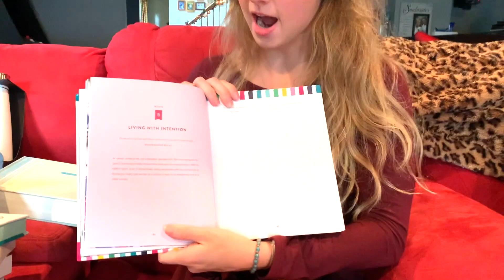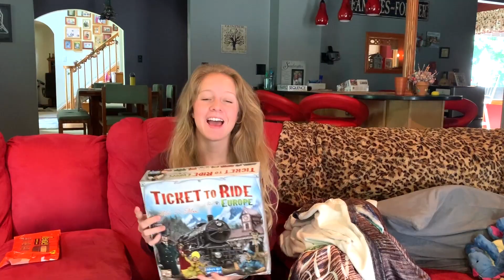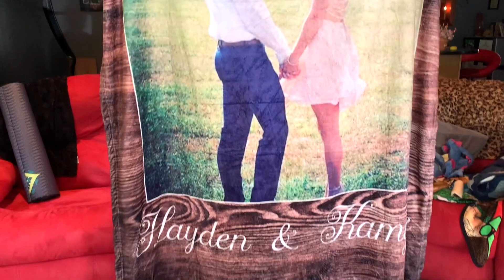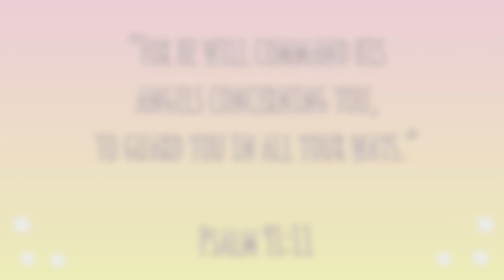KAMYLLE'S 17TH BIRTHDAY + HAUL!!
Hello everyone!! In this weeks video Kamylle turns 17, so we show you a little bit of how she spent her birthday and she does a haul of all of her birthday goodies! We hope you enjoy ♡